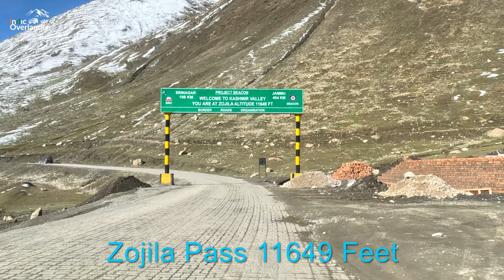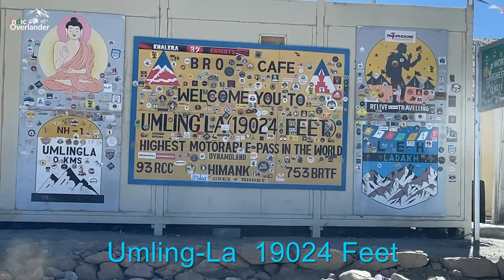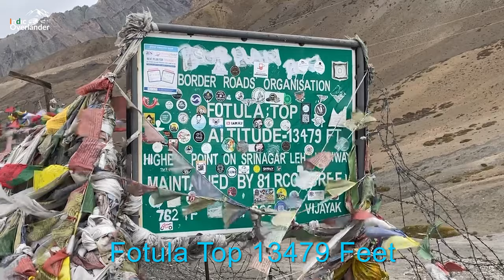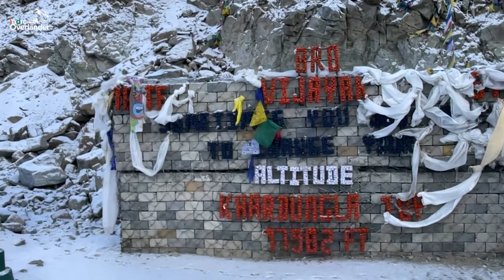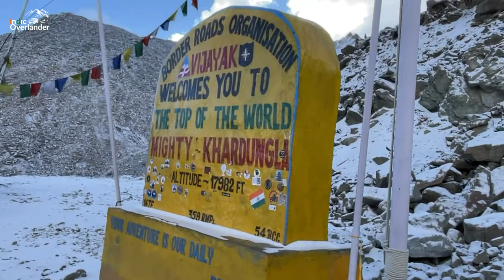Conquering Seven Breathtaking Mountain Passes: Epic Himalayan Road Trip || Indic Overlander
On our epic Himalayan road trip from Kolkata to Ladakh, me in my trusted Mahindra Thar 4x4 and my friend Abhijit Dutta in his Maruti Ertiga, crossed seven high mountain passes along the way. The journey from the plains of Bengal to the towering heights of the Himalayas was a testament to the power of my Thar and the spirit of adventure that drove me forward.

Each pass was a challenge, but my Mahindra Thar, with its robust build and dependable performance, handled the rugged terrain with ease. The road  was often unpredictable, but the Thar's 4x4 capability allowed me to navigate through the toughest conditions, from rocky paths to snow-covered trails. With every pass I conquered, the sense of accomplishment grew, as did my bond with the vehicle that had become more than just a mode of transport—it was my partner in this incredible journey.

During this journey we managed to drive thru world's highest motorable pass, Umling-la, where the Thar's prowess was truly put to the test. The thin air and extreme altitude were no match for its strength. This epic road trip also gave me the opportunity to conquer Khardung La, Fotu La, Pensi La, Zojila, Razdan, and Photi La (not in any particular order) , the Thar continued to prove its mettle, tackling each challenge with unwavering reliability.

Umlingla Pass (19,024 ft), a colossal gateway that stands as the highest motorable pass in the world. As I ascended to this dizzying altitude, the thin air and stark, barren landscapes made every moment surreal. The feeling of being on top of the world was overwhelming, and the vast, empty expanse below me felt like another planet. The sky seemed closer, the clouds within reach, and the sense of accomplishment as I reached the top was unparalleled.

Photi La (18,124 ft): Photi La, a pass that is relatively unknown but no less spectacular. The drive to Photi La was filled with rugged beauty, with barren landscapes stretching endlessly in every direction. The pass offered a unique view of the remote regions of Ladakh, untouched by the hustle and bustle of more popular destinations. It was a fitting end to my journey, a reminder of the hidden gems that the Himalayas have to offer.

Khardung La (17,982 ft): legendary Khardung La, once touted as the highest motorable pass before Umlingla took the crown. The road to Khardung La was an adventure in itself, winding through rocky terrain and steep cliffs. As I reached the pass, the view of the distant valleys and snow-capped peaks left me spellbound. The crisp, cold air and the fluttering prayer flags added to the spiritual aura of this majestic pass.

Pensi La (14,436 ft): Pensi La, the gateway to the Zanskar Valley. The pass connects the Suru Valley to the Zanskar Valley. The Drang Drung Glacier, a massive river of ice that stretches as far as the eye can see, is on the eastern flank of Pensi La. The drive to Pensi La was challenging, with narrow roads and unpredictable weather, but the reward was the serene beauty of the Zanskar Valley unfolding before me.

Fotu La (13,479 ft): Fotu La, the highest point on the Srinagar-Leh highway. The landscape here was a stunning blend of arid mountains and deep gorges, with the road snaking through the rugged terrain. The calmness of the place was striking, offering a stark contrast to the adrenaline-filled drive. Standing there, I could feel the weight of history, knowing that this pass has been a crucial link between the regions for centuries.

Razdan Pass (11,672 ft): Razdan Pass, a less frequented but equally stunning pass that leads to the beautiful Gurez Valley. The road to Razdan was a blend of lush green meadows and rocky cliffs, with the Kishanganga River flowing alongside. The pass itself offered panoramic views of the surrounding peaks, and the isolation of the place added to its charm. It was a moment of quiet reflection amidst the grandeur of the mountains.

Zojila Pass (11,649 ft): The treacherous Zojila Pass, a lifeline between Kashmir and Ladakh. Known for its steep and narrow roads, Zojila is a test of nerves for any driver. The pass is often covered in snow, making the drive even more challenging. However, the breathtaking views of the rugged mountains and deep valleys made every moment worth it. The sense of danger and the raw beauty of nature made Zojila an unforgettable part of my journey.

Conquering these seven mountain passes had been a test of endurance, skill, and determination, but it had also been a journey of discovery. Each pass had its own story, its own challenges, and its own beauty. And as I made my way back, I knew that this epic road trip would remain etched in my memory forever.